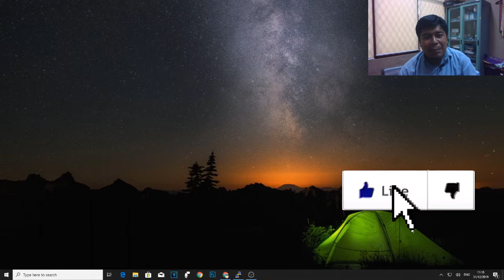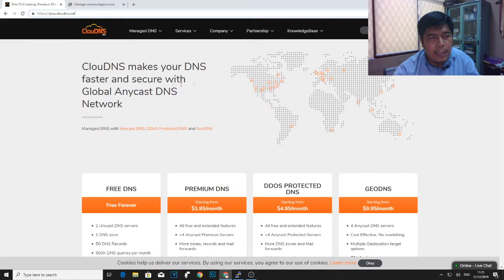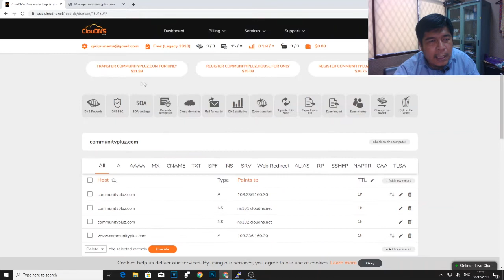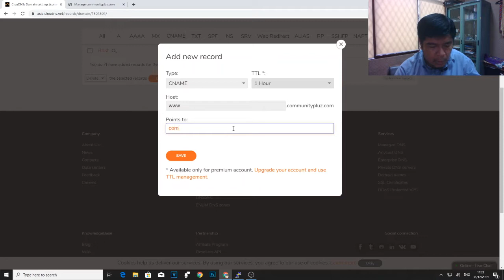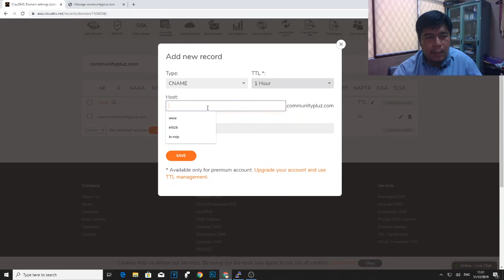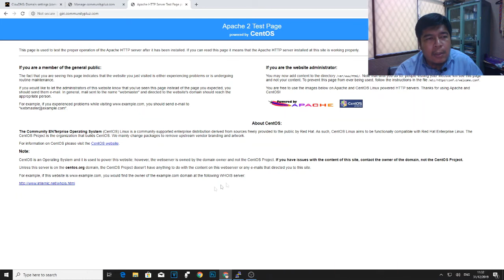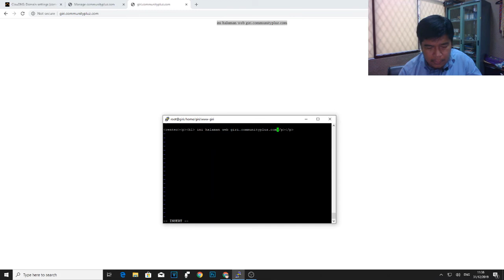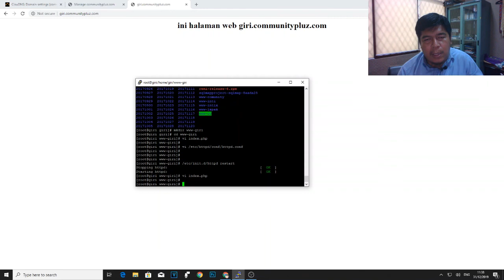Cara Seting DNS Gratisan pada Domain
Tutorial cara menyeting DNS Gratisan dari Clouddns.net pada domain yang telah kita daftarkan.